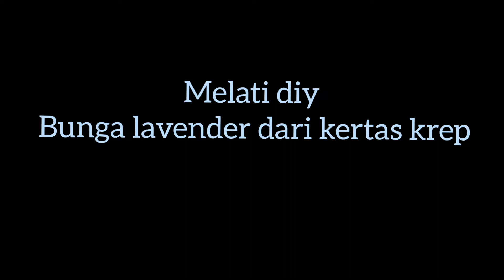bunga lavender dari kertas krep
kali ini saya akan membuat bunga lavender dari kertas krep